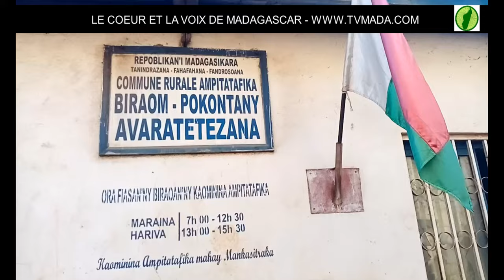Fokontany Avaratetezana Ampitatafika - Antananarivo Atsimondrano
Ce village Malagasy est situé dans le district d’Antananarivo Atsimondrano et la commune d’Ampitatafika à 7 kilomètres de la capitale Antananarivo dans la région d’Analamanga.
Avaratetezana signifie littéralement « au nord du pont », il doit ce nom à sa position géographique car il est situé au nord du pont d’Ampitatafika. Il est composé de six secteurs bien distincts qui sont : Antandrokomby, Antanimenakely, Ambohitsaratelo, Ankadilalana, Avaratetezana I, sy Avaratetezana II. Selon le dernier recensement effectué en 2016 Avaratetezana compte 17249 résidents répartis dans les six secteurs.